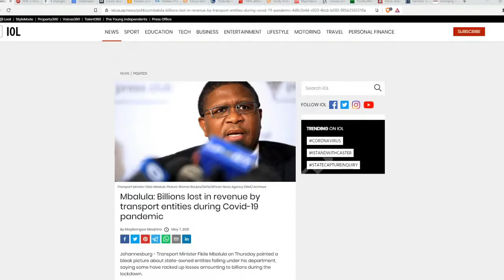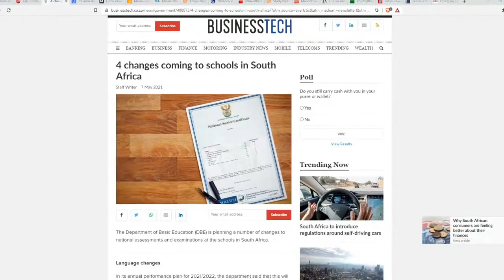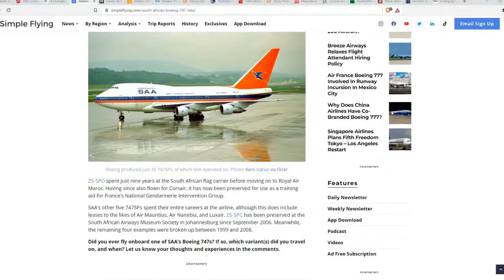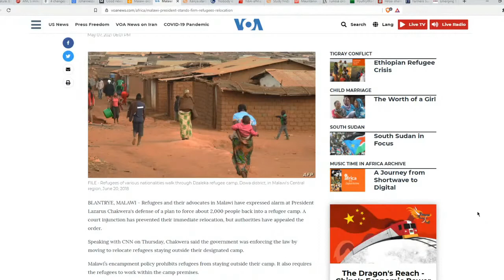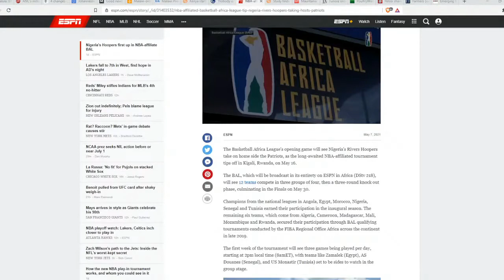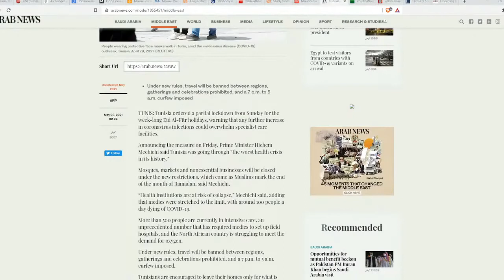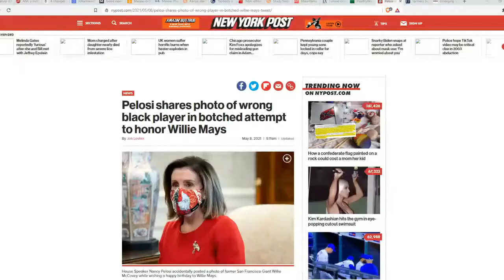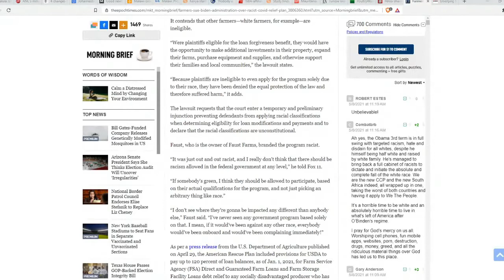Indaba Africa news of the Day (08 May 2021)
Indaba Africa News of the Day (08 May 2021) on Stray Voltage is a daily rundown of news stories from Africa and the USA, with a special focus on Southern Africa and South Africa. Join us for news and analysis as well as op-ed on a variety of topics from politics to economics to sports, space and beyond.

News in our coverage comes from a wide variety of news sources around the world on both ends of the political spectrum, drawn from English, German, French and Afrikaans media sources. The analysis and op-ed is the outcome of over four decades of analytical and intelligence work and experiences across Africa, the Middle East and North America.